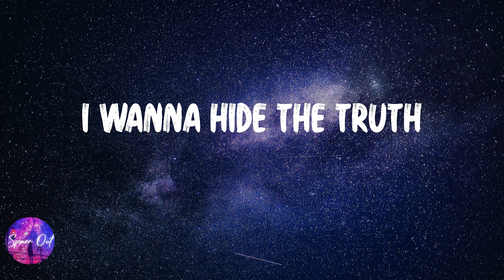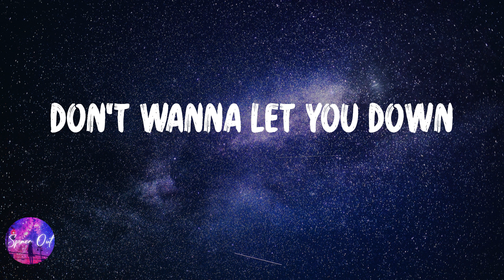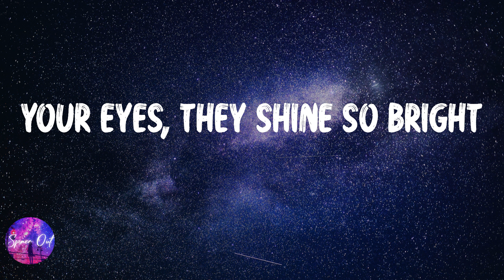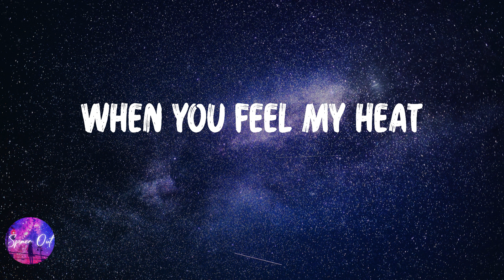Imagine Dragons - Demons (Lyric video)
Lyric video: Imagine Dragons - Demons